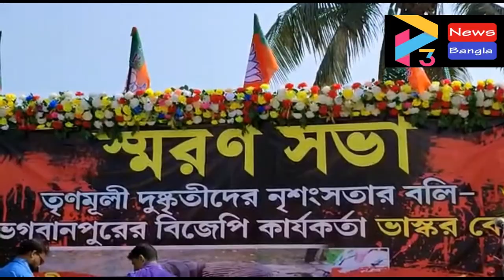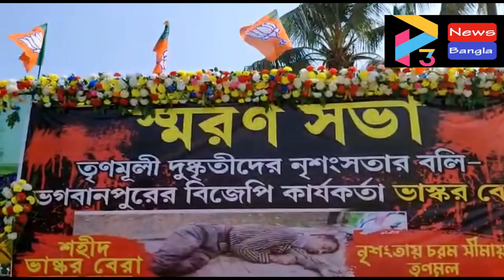BHAGWANPUR SHARAN SAVA R#19 11 21 P3 NEWS BANGLA#